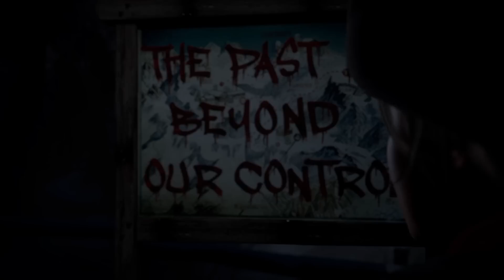Until Dawn Music Video | Fan Trailer | Until Dawn Tribute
Until Dawn fan trailer. It's not a bad horror game at all actually, in fact it's the best David Cage game not made by David Cage because choice and consequences here really matters. I give it 8.5/10

Let me know what you think of the video by rating and commenting below